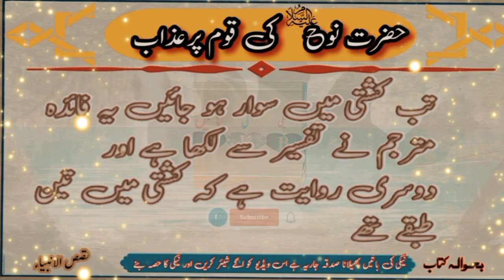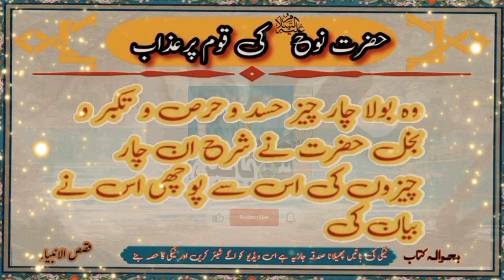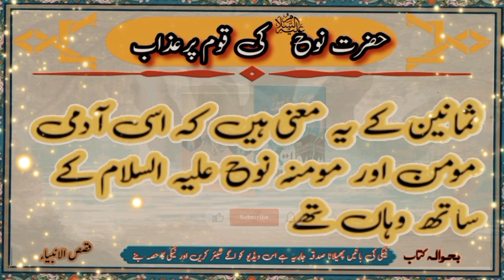Hazrat Nooh Ki Qaum Par Azab | Hazrat nooh ka waqia | hazrat nooh alaihis salam story in urdu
Hazrat Nooh Ki Qaum Par Azab | Hazrat nooh ka waqia | hazrat nooh ali salam | nooh alaihis salam story in urdu

For More Beautiful Islamic Videos Visit To Our Channel